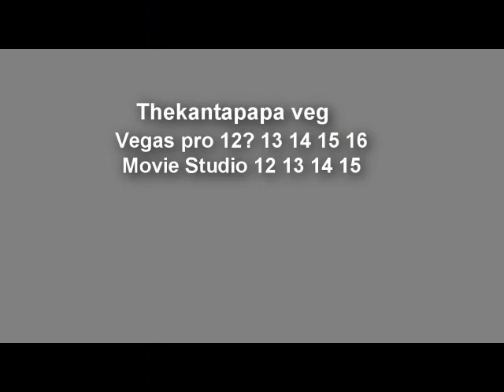Request YTPMV Cuppy Crying Scan (Thekantapapa)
Requested by Nickelodeon Sa Yey Idents